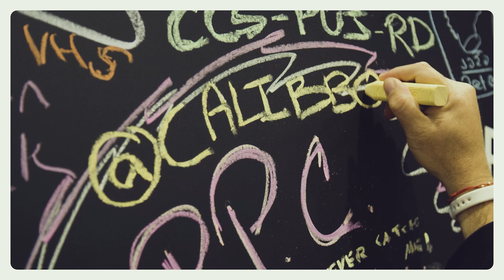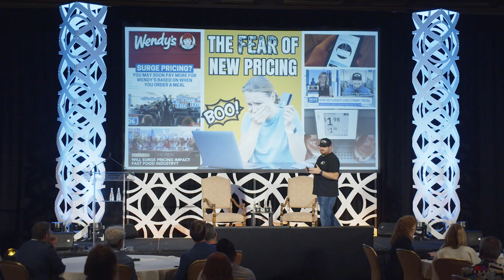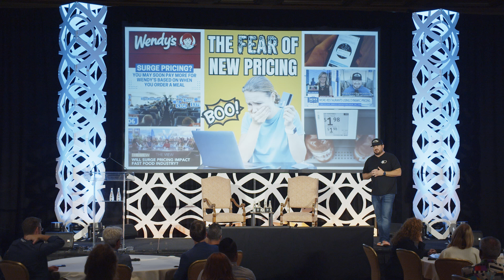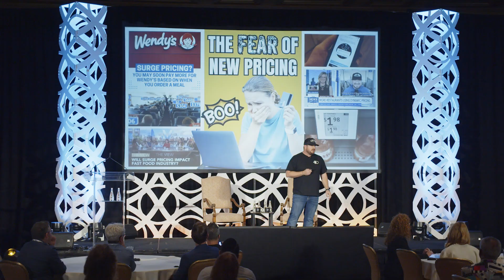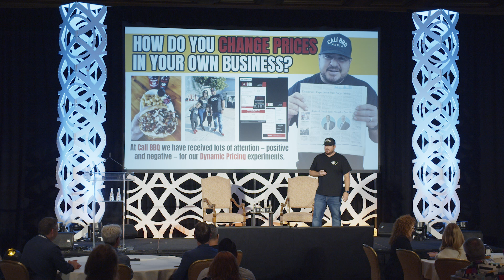Is Dynamic Pricing Dead in Restaurants? Shawn Walchef @ 2024 MURTEC Summit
Dynamic pricing has long been part of the restaurant industry through practices like Happy Hours and Early Bird Specials. At the 2024 MURTEC Summit, Shawn Walchef, owner of Cali BBQ, shared how implementing dynamic pricing increased revenue by $1,200 monthly. However, when The Wall Street Journal labeled it “surge pricing,” public perception shifted, sparking criticism during his News Nation feature. Shawn emphasized the importance of language in shaping customer trust and explained why dynamic pricing feels more personal in restaurants compared to other industries. His insights highlight the balance between innovation, transparency, and maintaining generational business values.

Episode Title: Dynamic Pricing is Dead in Restaurants? Shawn Walchef Speech at the 2024 MURTEC Summit